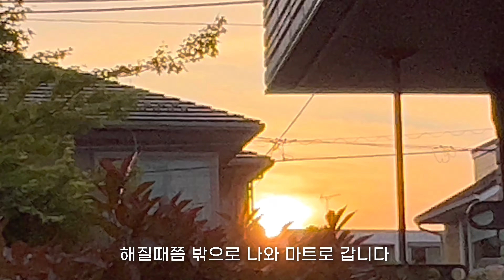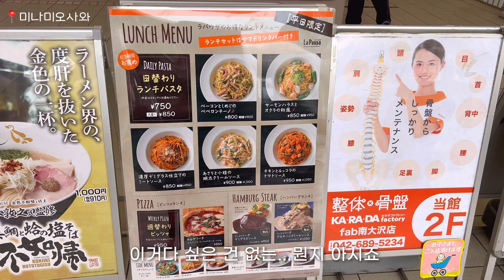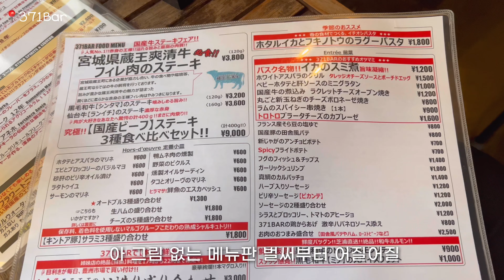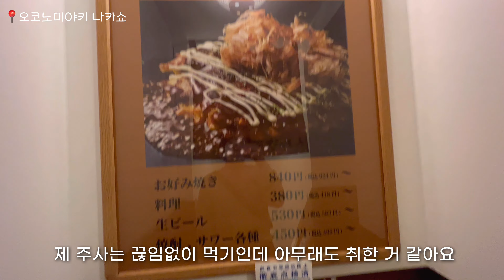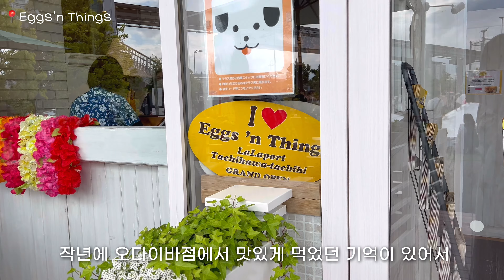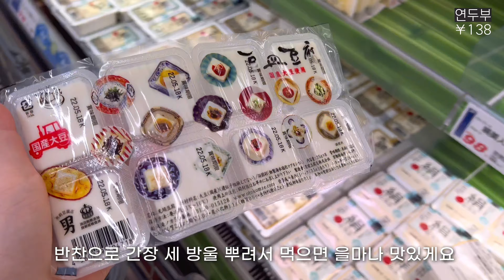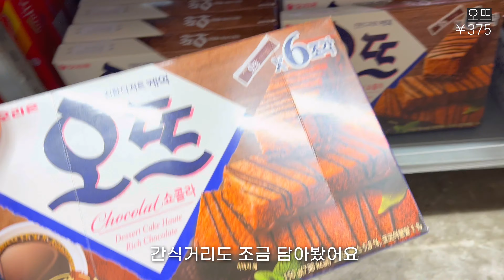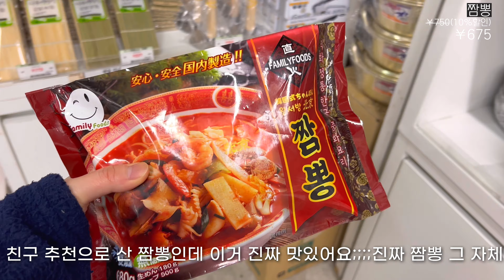일본 도쿄 브이로그 | 일본 먹방 | 미나미오사와 미쓰이 아울렛 | 신주쿠 이자카야 | 타치가와 라라포트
저번 골든 위크 영상이랑 이어지는 영상입니다!

𝐈𝐧𝐟𝐨𝐫𝐦𝐚𝐭𝐢𝐨𝐧
미쓰이 아웃렛파크 타마미나미오사와(南大沢三井アウトレットパーク)

371 SAN NANA ICHI BAR

오코노미야키 나카쇼(お好み焼き なかしょう)

라라포트(LaLaport Tachikawa Tachihi)

𝐂𝐚𝐦𝐞𝐫𝐚
IPhone13 pro

𝐄𝐝𝐢𝐭
vllo